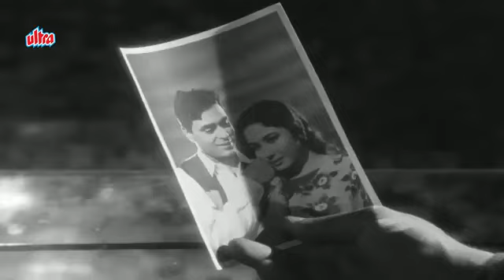YAAD NA JAYE BEETE DINO KI..RAFI SAHEB for RAJENDRA KUMAR & MEENA KUMARI.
FILM  DIL EK MANDAR  1963.
DIRECTED BY SIRIDHAR
LYRIC  SHAILENDRA
MUSIC  SHANKAR JAIKISHAN
RAJKUMAR  MEENA KUMARI  RAJENDRA KUMAR.